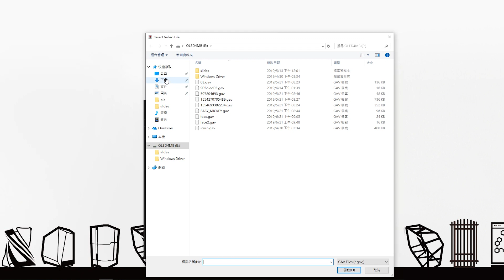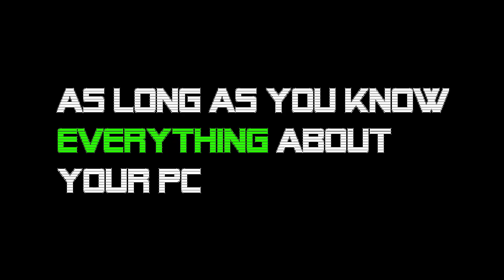905 OLED Panel Tutorial | Gaming Chassis | InWin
905 OLED Panel Tutorial
Simple steps to play with 905 oled panel